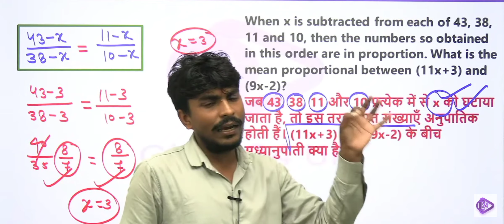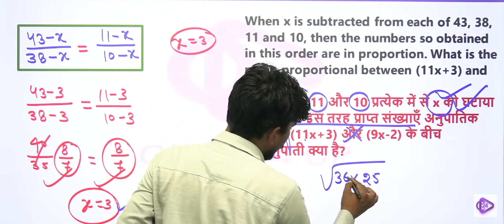😱 क्या आप इसे कर सकते हैं? एकदम कतई जहर🔥 प्रश्न। Maths By Bobby Sir